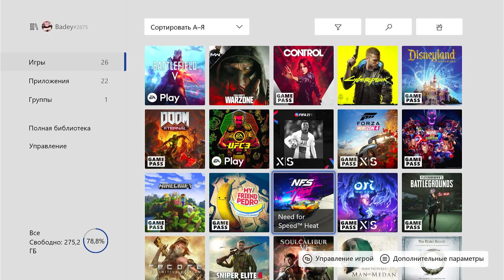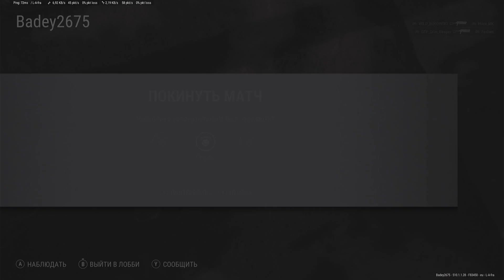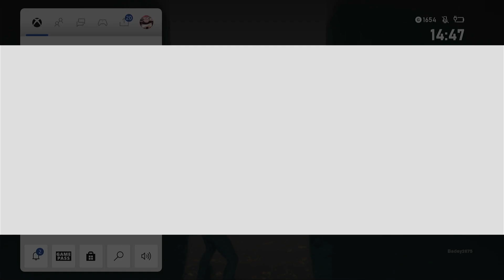КАК РАБОТАЮТ ИГРЫ С ВНЕШНЕГО HDD НА XBOX SERIES S | Игры с обратной совместимостью на Xbox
пишите в комменты, какие игры хотели бы увидеть в этой рубрике дальше.

Всем привет! Начал сталкиваться с вопросом, откуда у меня столько игр на Xbox Series S и как они работают на внешнем жестком диске?
Вот ответ!

Таймкоды:
0:00 Начало
0:03 PUBG
3:03 Alan Wake (xbox 360)
9:35 Star Wars Jedi: Fallen Orden
13:08 NFS: Heat
16:00 Batman Arkham Knight
19:17 The Witcher 3: Wild Hunt (Ведьмак 3)
22:19 Control